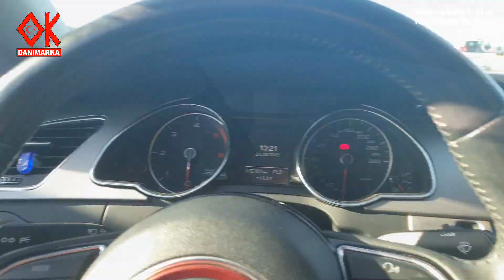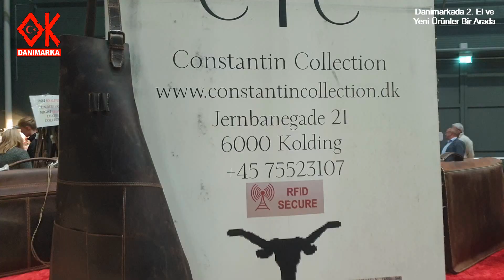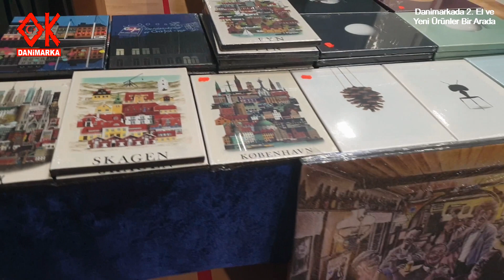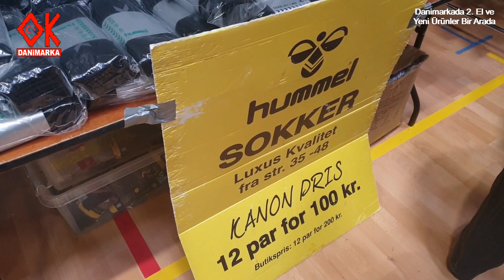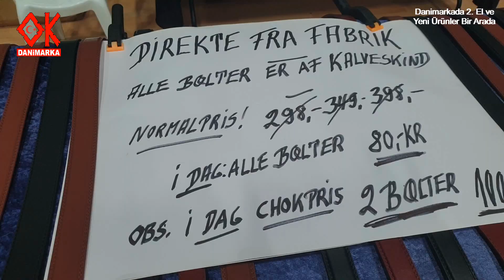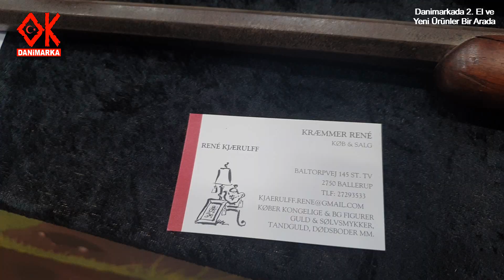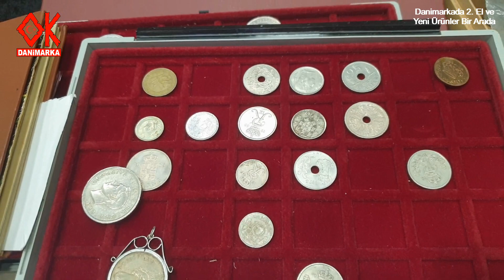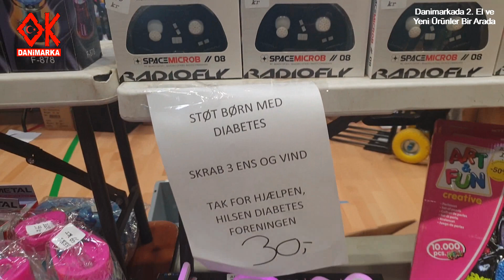Danimarka da 2. El Eşyalar | Ne Ararsan Var !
Danimarkada 2. El ve Yeni Ürünler Spor Salonunda Bir Arada

Danimarkada bir Pazar günü ve Danimarkanın en büyük 2. el ve sıfır ürünlerinden oluşan kapalı alan pazarını sizler için gezdim, Büyük bir Spor salonunda olan ve en az 200 standtan oluşan bu çarşıda hediyelik eşyalar, ayakkabılar, deri çantalar, oyuncaklar, çeşitli markalara ait elbiseler, tarihi eserler ve daha neler neler herşeyi görmek mümkün... Sizlere iyi seyirler dilerim, Destek için ABONE ol butonuna tıklamanız yeterli :) Teşekkürler... Osman Koç Danimarka

Sted: Sportsby i Holbæk / Danmark
Kræmmer og LoppeMarked 2019

Merhaba Arkadaşlar,
Ben Osman KOC , Danimarka`da yaşıyorum ve Youtube Kanalımda Türkiye ve Danimarkadan gezi, eğlence , komedi , şaka , şarkı , vlog ,
montaj , tepki ve benzeri bir sürü video paylaşıyorum...

DIGER VIDEOLARIMDAN BAZILARI...